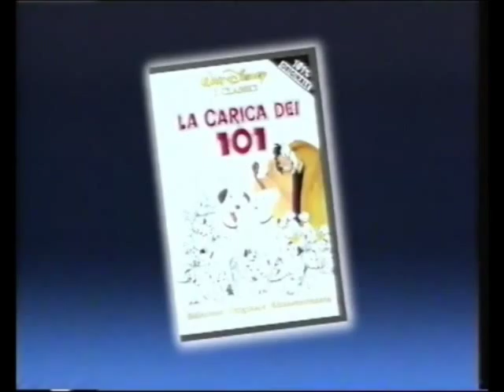sequenza vhs disney 16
Tratto Dalla Nuova Edizione VHS Walt Disney Cartoon Classics:Super Gals Tre Ragazze Alla Moda.